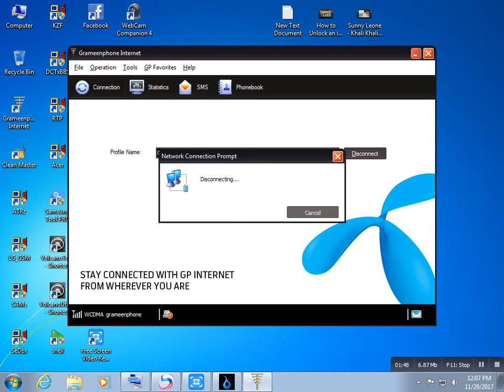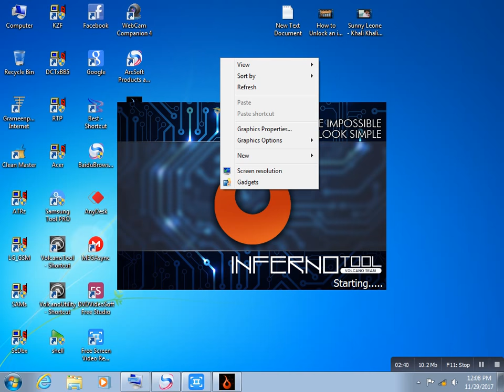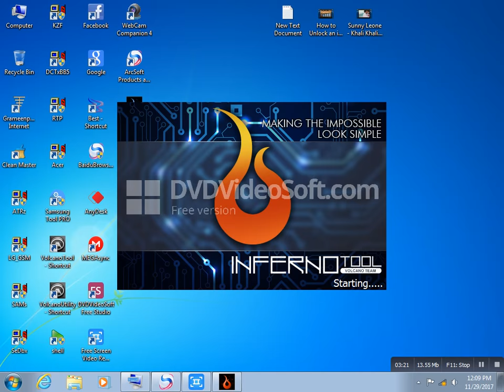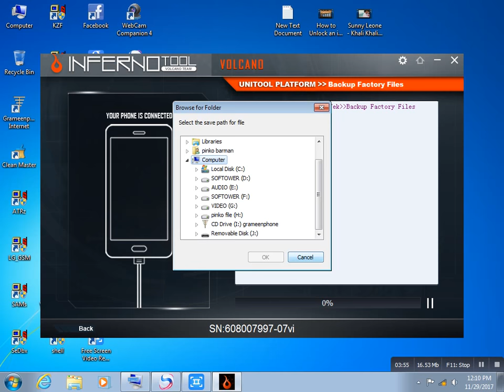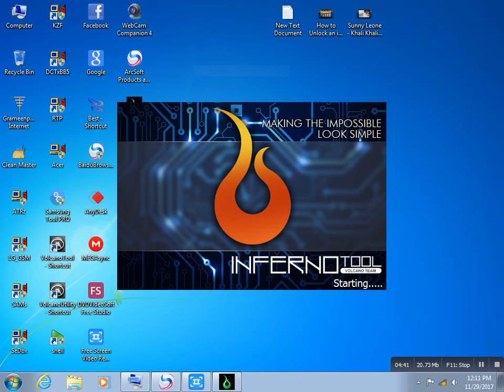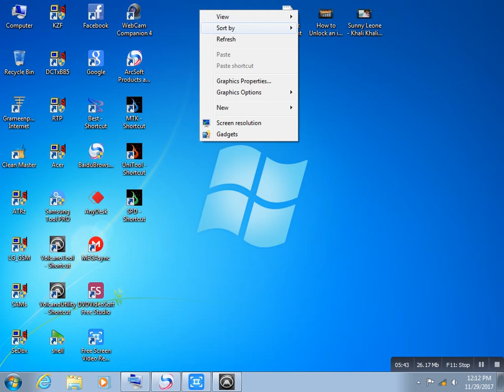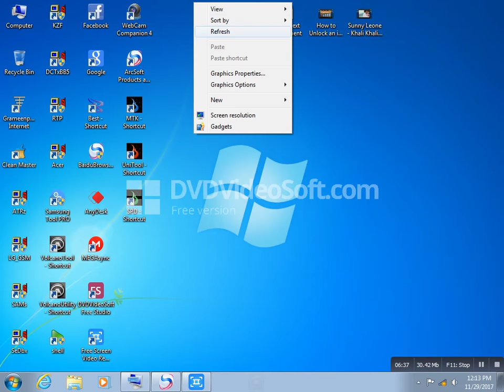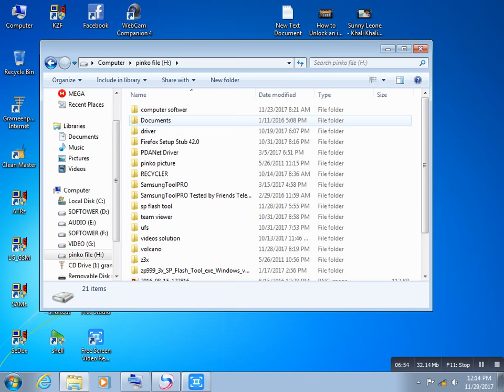Volcano Box Inferano Tool Support